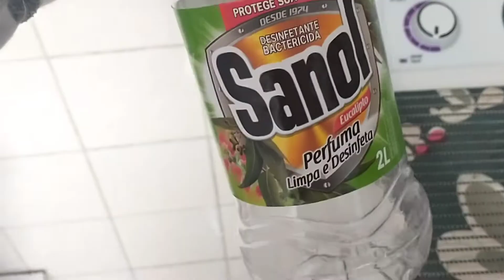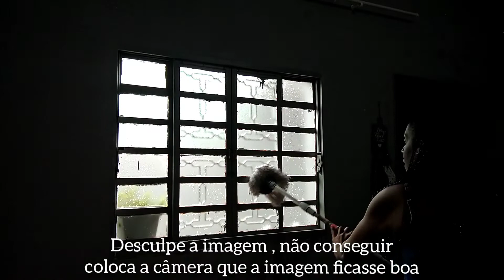FAXINÃO CAPRICHADO✨SALA BRILHANDO|| MINHA SALA TODA ROSA 😍💕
Espero muito que gostem do video♥️

💟ME SIGA NO MEU INSTAGRAM💟

Parcerias e divulgações, entre em contato no Instagram via Direct :.

créditos musicais:

Músico: @iksonmusic

Músico: Jeff Kaale

Músico: Carl Storm

Músico: Jeff Kaale